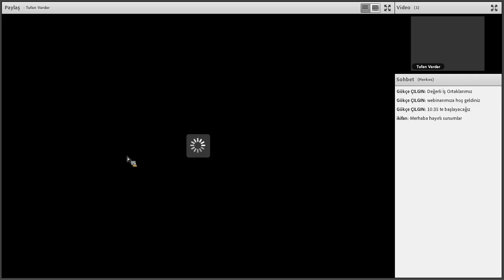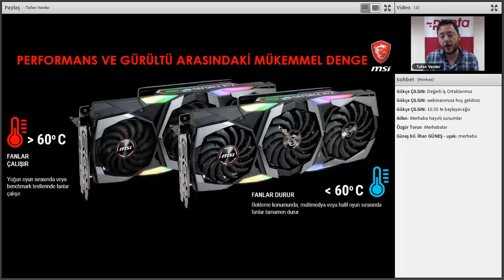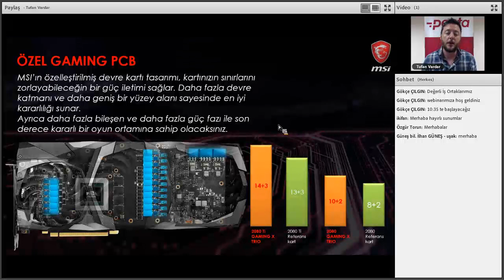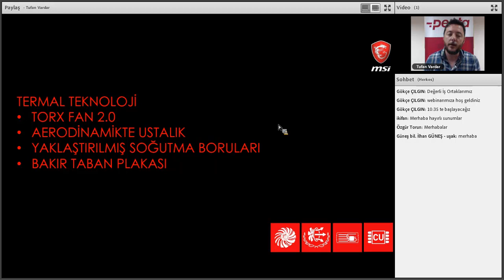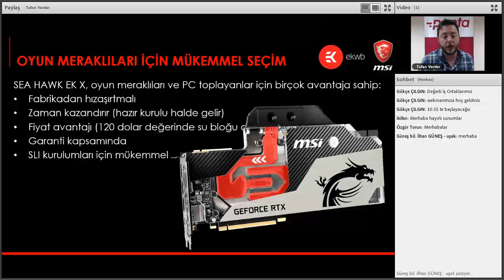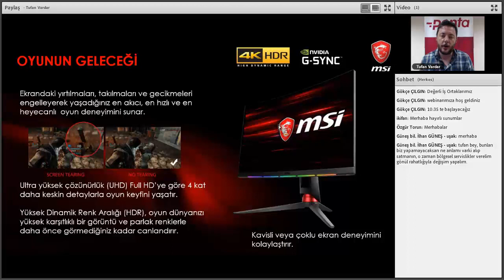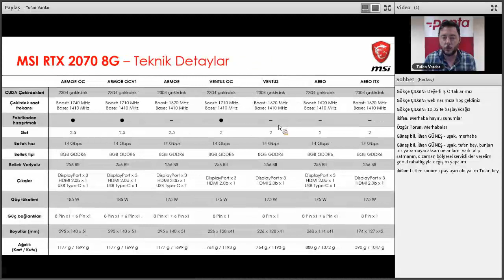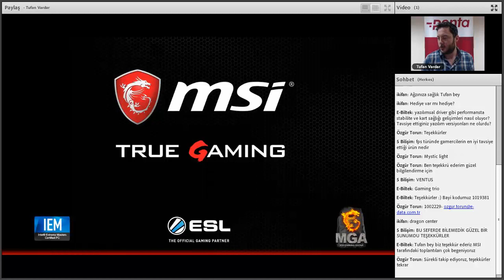RTX 20 SUPER Serisi MSI Ekran Kartlarını Yakından Tanıyalım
Gaming ,Ventus AERO, serilerinin öne çıkan özellikleri
Steam kodu ödüllü soru cevap